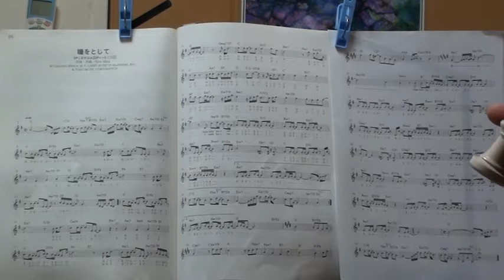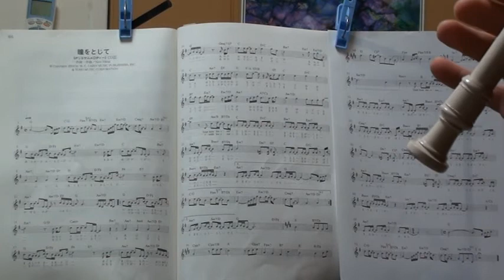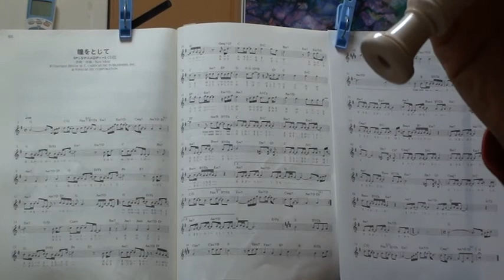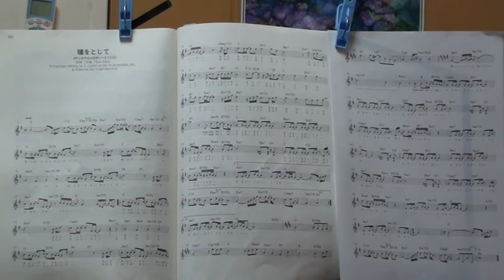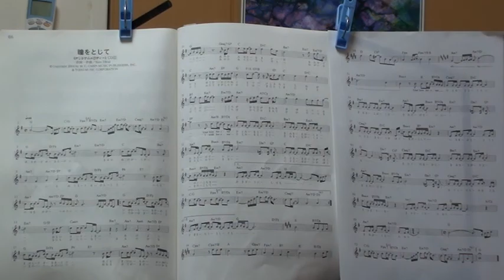リコーダーで平井 堅の「 瞳をとじて 」を吹いてみた in ソプラノ・リコーダーでＬＯＳＴ ＬＯＶＥ／思い出のバラード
前半はミスもありますが、リコーダーのみで、音符を１音下げ後半オクターブ上げで、
私が出せる最高音でチャレンジしました。
後半は、伴奏ＣＤに合わせて楽譜の音域で吹いています。
なかなかうまく吹けていませんが、
ソプラノリコーダーの本の紹介でアップしました。
作曲：平井　堅

本：ソプラノ・リコーダーでＬＯＳＴ　ＬＯＶＥ／思い出のバラード
発行所：（株）ドレミ楽譜出版社